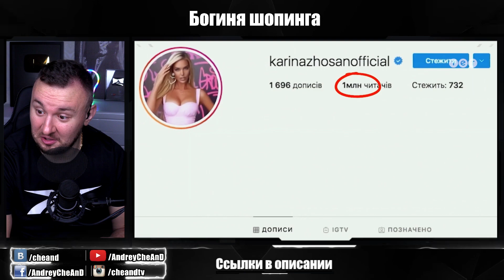Богиня шопинга ► Битва блондинок ► 1 выпуск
Смотрите 1 выпуск нового сезона проекта "Богиня шопинга. Битва блондинок".
Блондинка — это не только о прическе, но и замечательное алиби. Новый сезон шоу "Богиня шопинга" - это битва блондинок! Они восстали, чтобы разрушить все стереотипы о блондинках и доказать, что блондинка - это не цвет волос, а состояние души! Перчинку добавят ваши любимые комики. А в первом выпуске вы увидите, как за звание богини будут бороться настоящие блондинки в шоколаде: Мисс Украина - Вселенная Карина Жосан, певица и бизнесвумен Аверина Валерия, директор леди-клуба Карина Густовская.